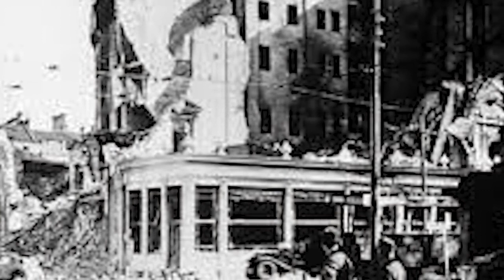Wybuch I Wojny Światowej i bombardowanie Belgradu